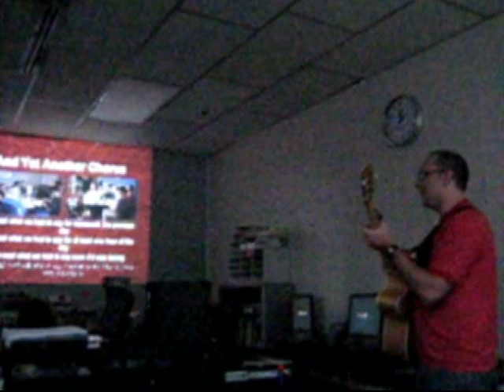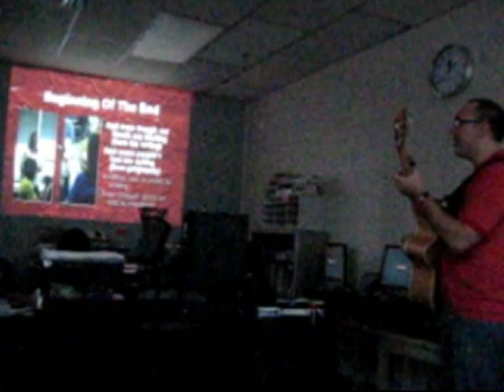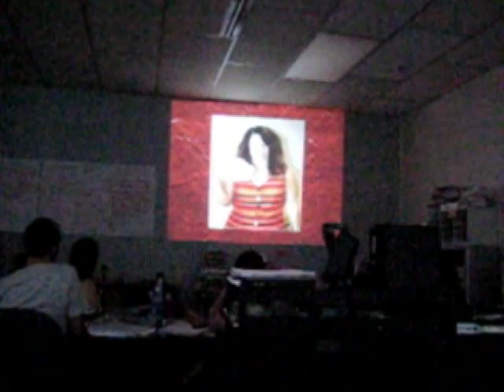Josh - ua Minutes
SI minutes